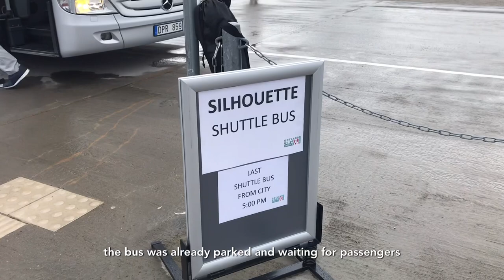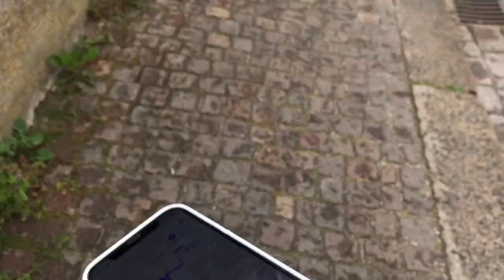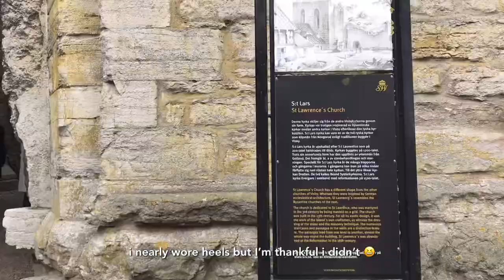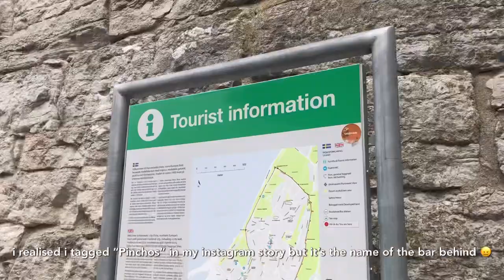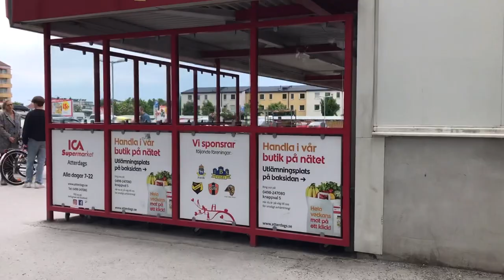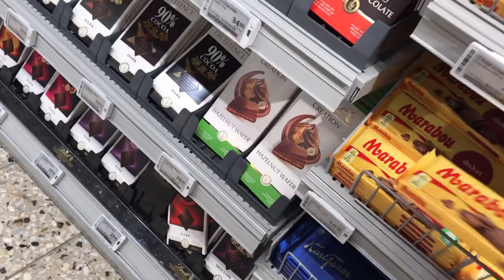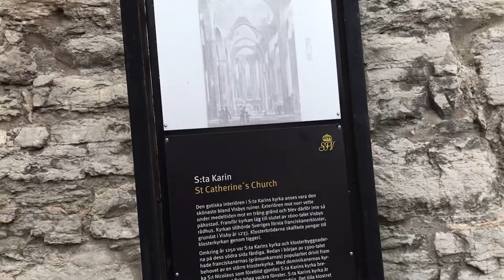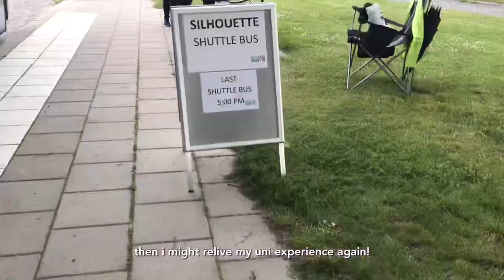A day in Visby, Sweden 🇸🇪 Exploring Gotland | Celebrity Cruises